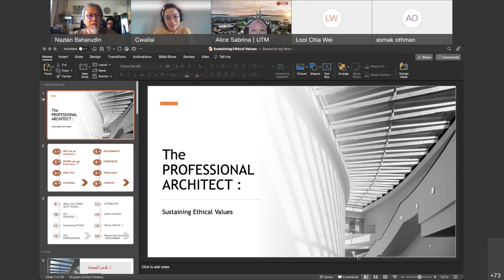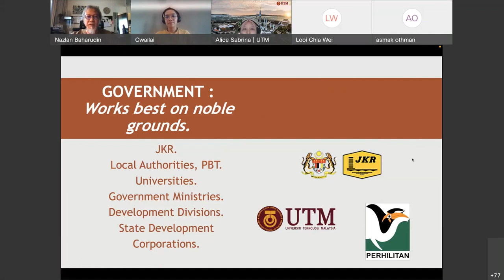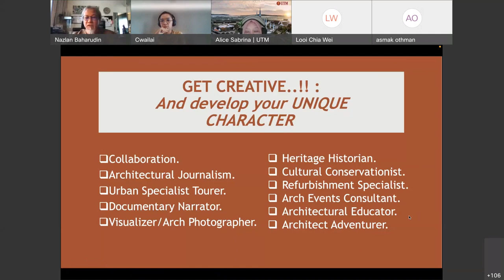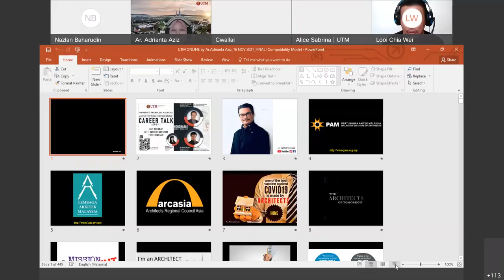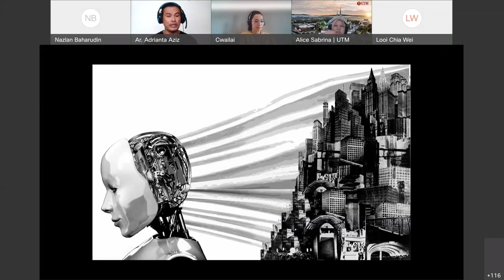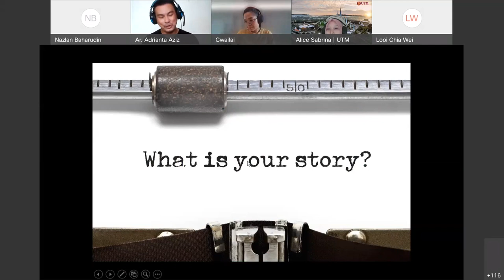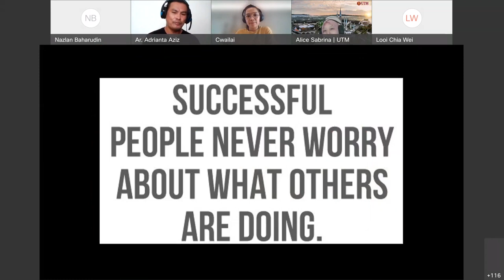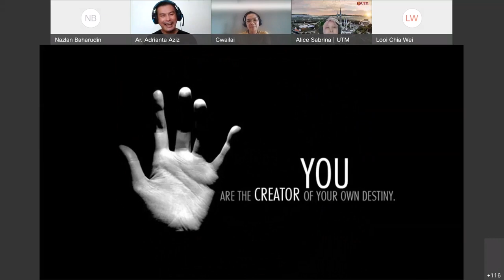UTM ARCHITECTURE CAREER TALK SERIES 1 WITH AR NAZLAN AND AR ADRIANTA 20211116 0215 1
UTM ARCHITECTURE CAREER TALK SERIES 1
DATE: 16 NOVEMBER 2021
TIME: 10AM
SPEAKERS: AR NAZLAN + AR ADRIANTA